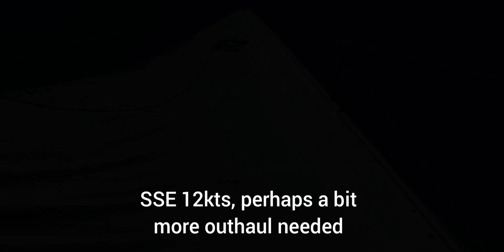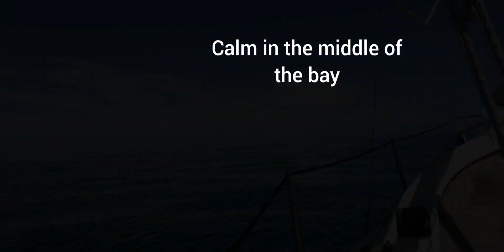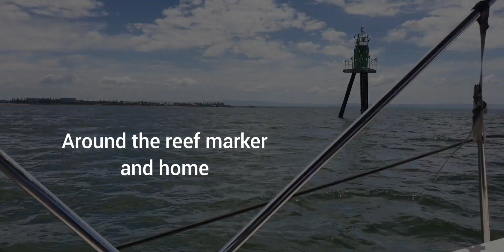Sparky Heads to Moreton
in this adventure The Little Blue Boat works the nights on the inside of Moreton Island